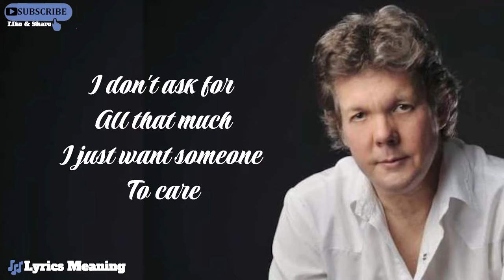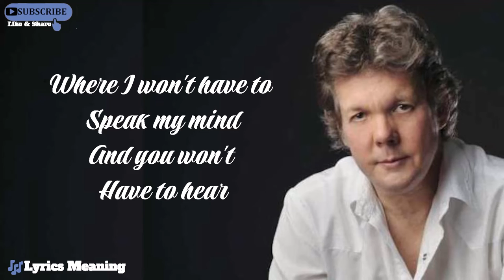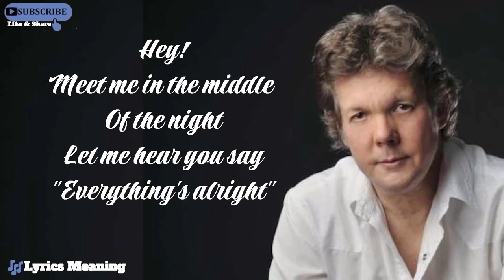Steve Forbert - Romeo's Tune | Lyrics Meaning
Spare Change?

Bitcoin : 3K8yXSnHax1E38SF2i9sXGnc3AQ8BkBcsb
Ethereum : 0xAC14Ef6Ac676bEc362549F2D594fc3d98eb339cC